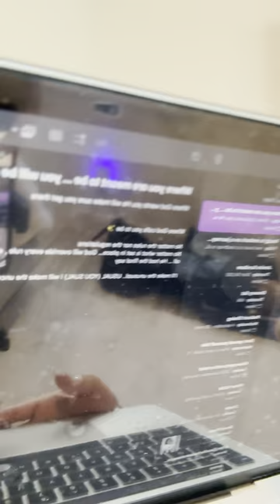I Almost missed my flight BUT God!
Join me every Monday for Mindset Monday & my VIP private community today 🤗👇🏽

Get your tickets to my event in NYC September

I love you all for your continuous  love & support

If you want to give a seed 🌸

Follow my community - @raiseyourspark